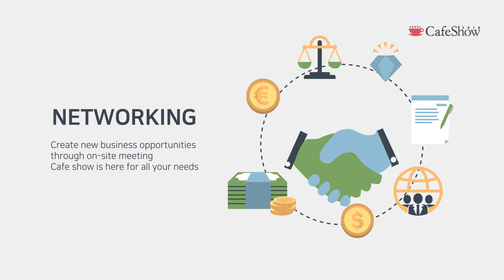[CafeShow] Business Matching Service 「CafeShow Mocha Port」